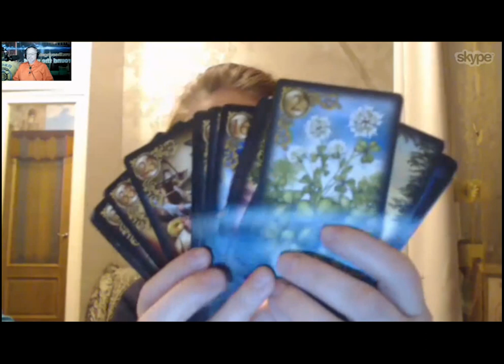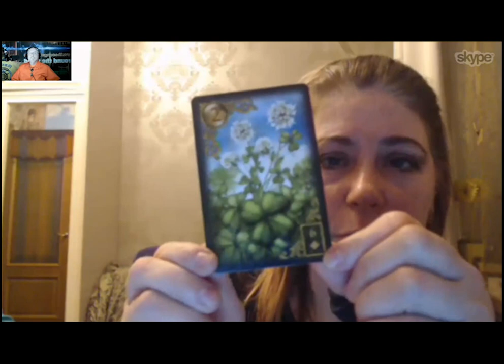Таролог, Оракул Эльза Хапатнюковская. Оракулы - Кто Они? Гадание в Прямом эфире!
На Интернет-Портале ТВ - Эльза Хапатнюковская!
С 2008 года Почетный член Балтийской Академии Таро. В настоящее время – член Российского Таро Клуба и Ответственный секретарь Королевской Ассоциации Французского Таро (ARTF). Знаток и исследователь различных школТаро – ранней французской, итальянской, германо-австрийской и британской, а также современной -американской. В области психологии исследует тему измененных состояний сознания, как возможности влияния на индивидуальную реальность и прогнозирования событий.
 Оракулы - Кто Они? Гадание в Прямом Эфире! Эльза сказала, что гибель группы Дятлова - это паранормальное явление!
Эфир от 12 января 2017 г.